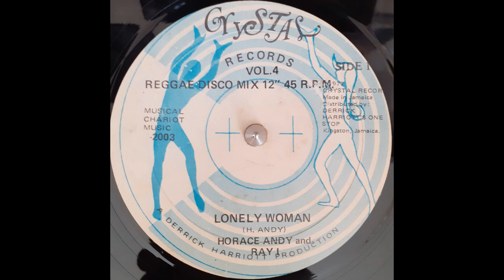HORACE ANDY and RAY I - Lonely Woman EXTENDED 1977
Crystal Records Reggae Disco Mix – Vol. 4